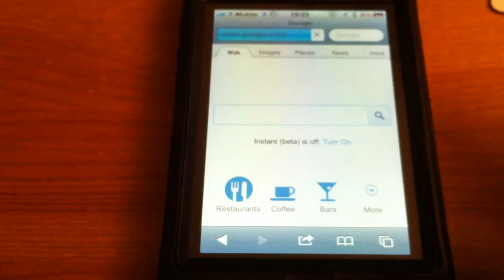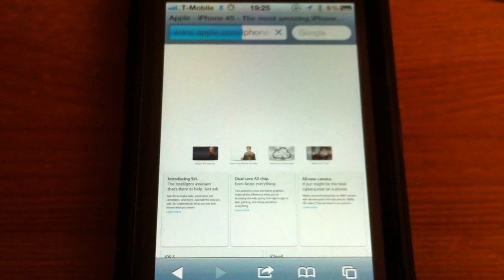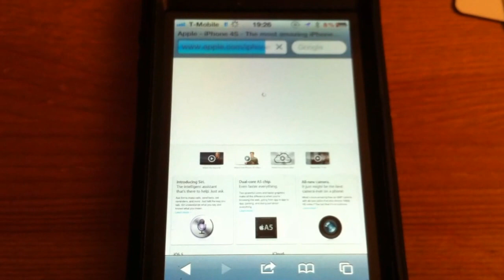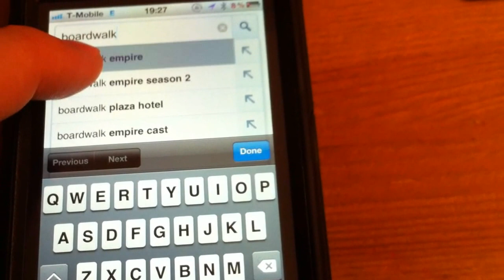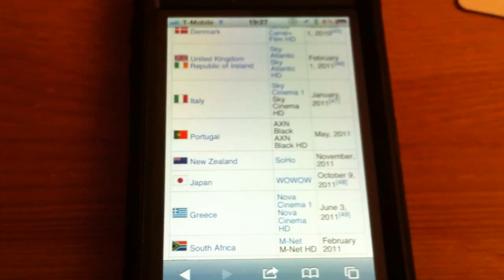IPhone 4S Browser : T-Mobile Edge Speed Test E Factory Unlocked